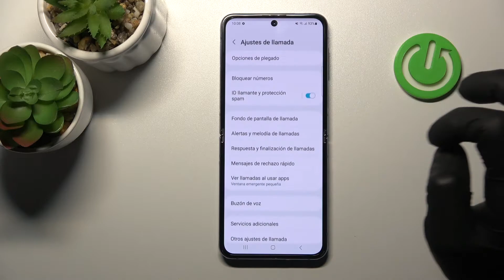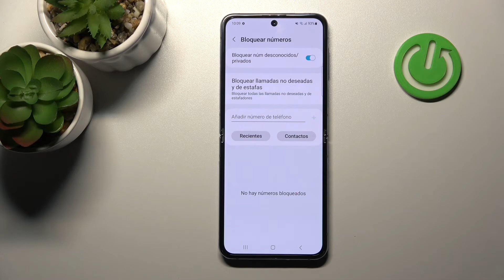Cómo bloquear números desconocidos, privados y no deseados en SAMSUNG GALAXY Z FLIP 4 5G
Hoy vamos a presentarte cómo bloquear numeros desconocidos en Samsung Galaxy Z Flip 4 5G. Para aprender a bloquear números privados en Samsung Galaxy Z Flip 4 5G quédate con nosotros y ve este tutorial.

¿Cómo bloquear números desconocidos en Samsung Galaxy Z Flip 4 5G? ¿Cómo bloquear números privados en Samsung Galaxy Z Flip 4 5G? ¿Cómo bloquear número de teléfono en Samsung Galaxy Z Flip 4 5G? ¿Cómo bloquear llamadas que molestan en Samsung Galaxy Z Flip 4 5G? ¿Cómo bloquear llamadas de números desconocidos en Samsung Galaxy Z Flip 4 5G?